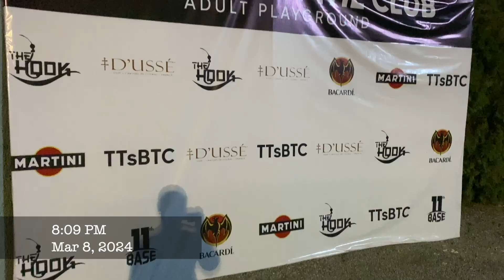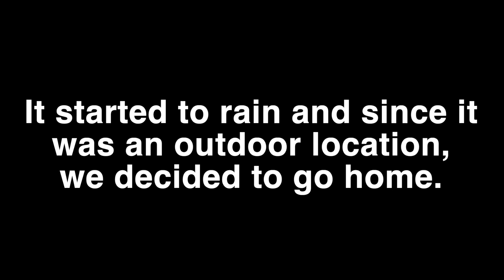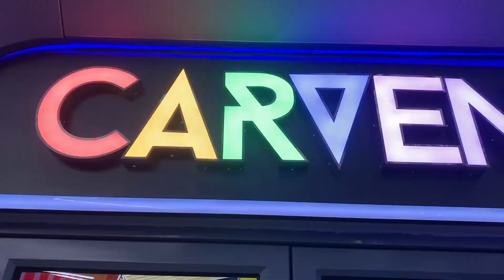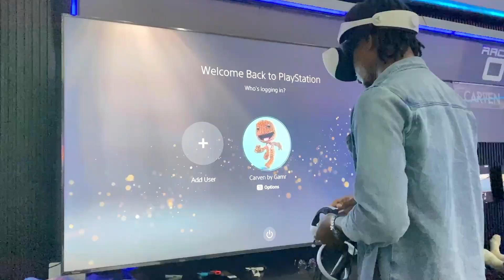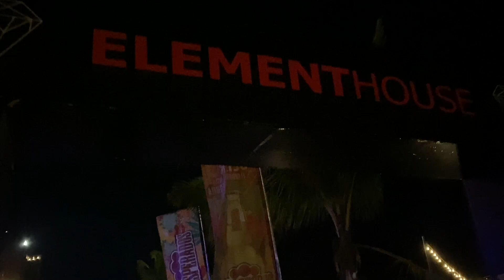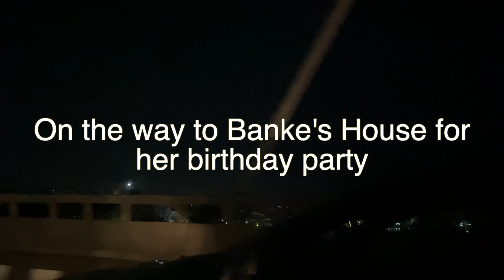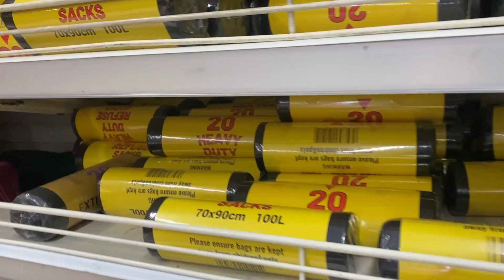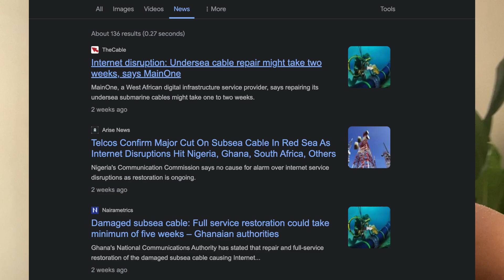It's My Last Week at Work 🥺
I have a vlog of my last week at work - if you don't know well, this video will give you the lowdown on everything career wise happening in my life, plus some other things happening as well.